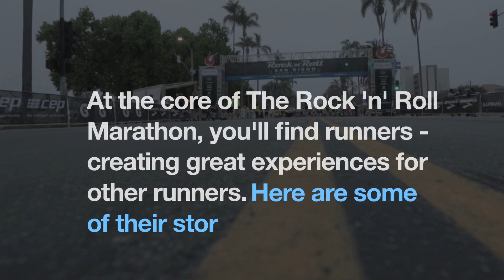Passionate Volunteers - It Matters | Rock 'n' Roll Marathon Series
Our passionate volunteers know - you worked hard to make it across the finish line. Our volunteers bring their  energy and excitement to race day, because it matters.